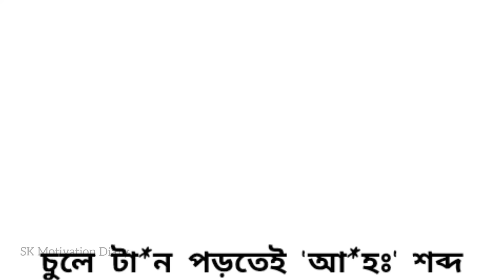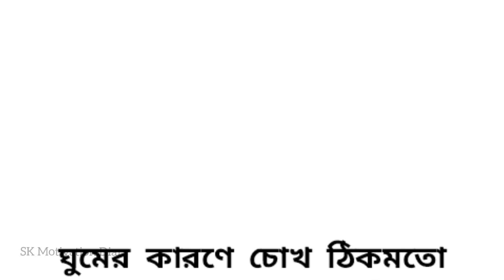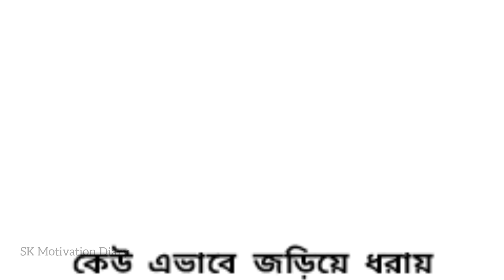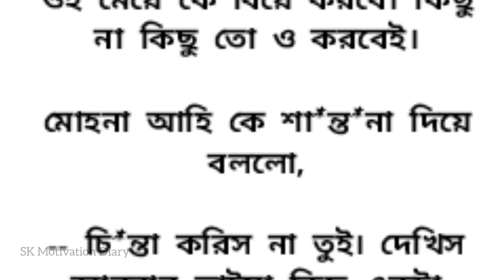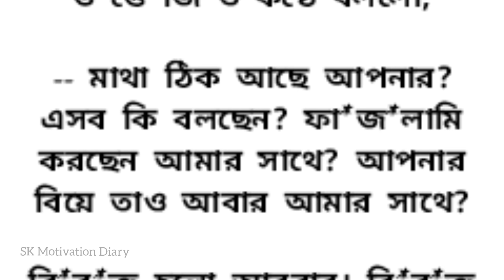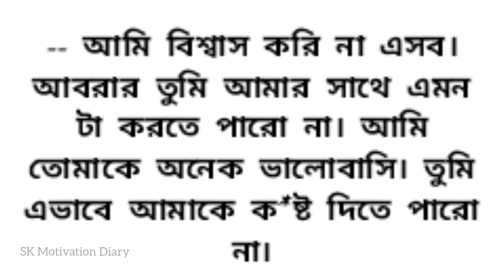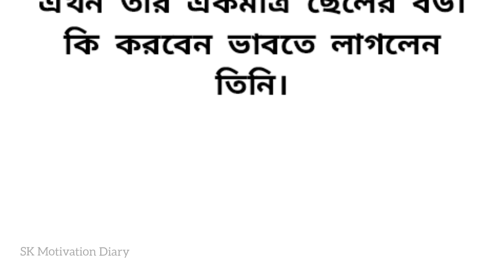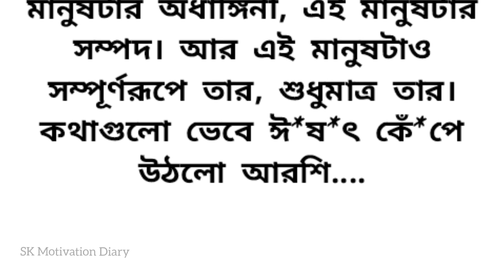🍂অসম্ভব সুন্দর রোমান্টিক ও ইমোশনাল ভালোবাসার গল্প || belief || romantic & emotional love story